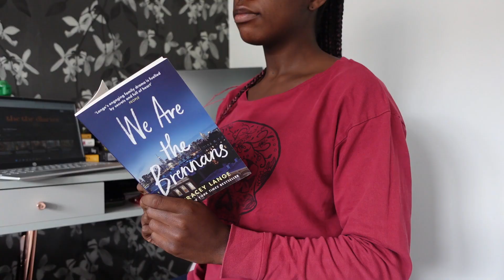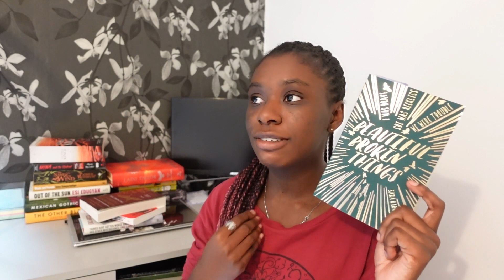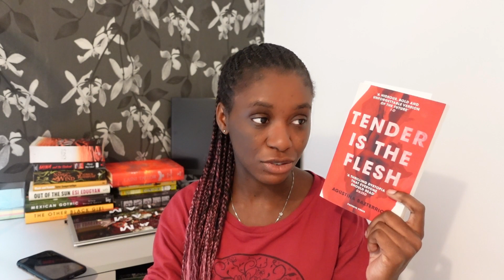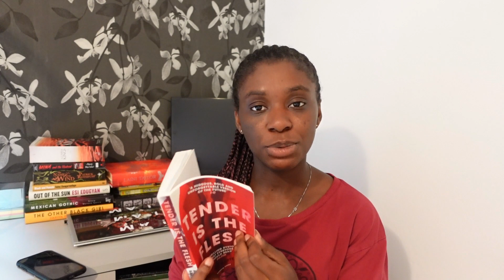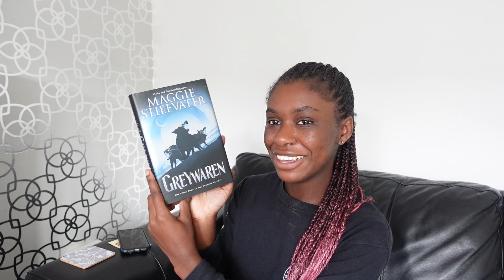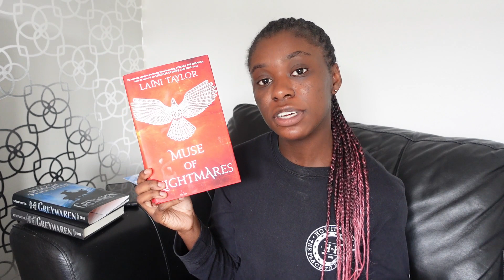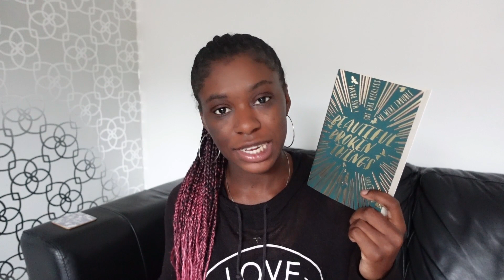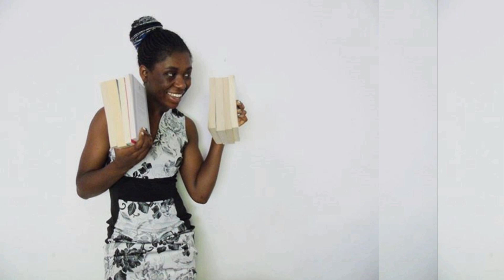Reading Dark Horror ☠️ || Reading Vlog || Gothtober 2022 [CC]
Reading some dark horror and dark themes in books 📖 💀

📚 The Books 📚

Things Have Gotten Worse Since We Last Spoke by Eric LaRocca
We Are the Brennans by Tracey Lange
Beautiful Broken Things by Sara Barnard
The Garden of Evening Mists by Tan Twan Eng
Tender is the Flesh by Agustina Bazterrica
Greywaren by Maggie Stiefvater
Muse of Nightmares by Laini Taylor
One of Us is Lying by Karen McManus

⚡️ Content Warning for Beautiful Broken Things: suicide attempts & depression